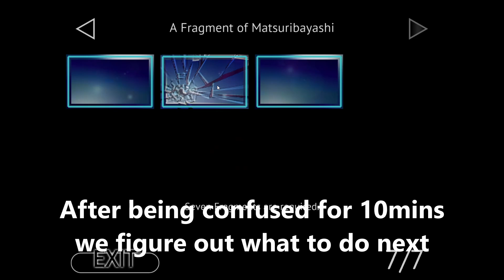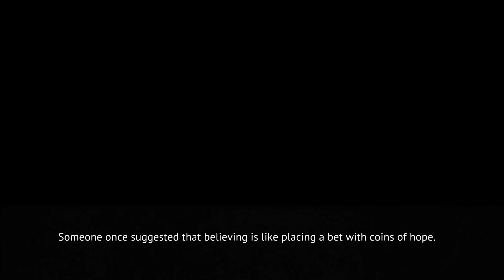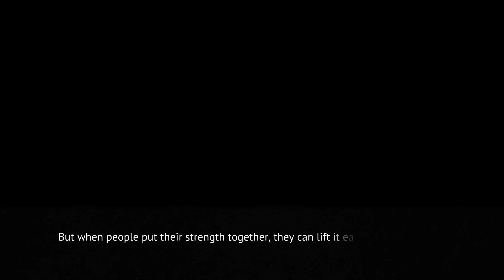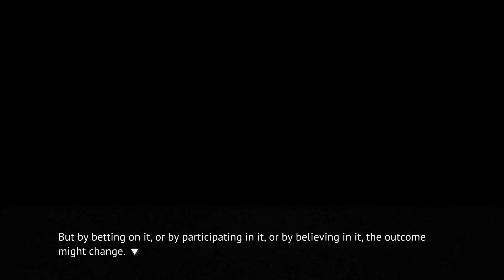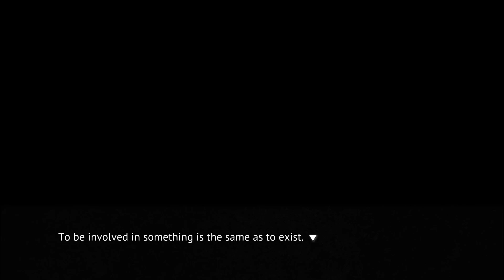Hanyuu Can't Comunicate | Jimsf & NCW Play Higurashi When They Cry | Part 171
Now this is the BS we signed up for. Don't question the horns.

We are now in the final game of Higurashi: When They Cry, Chapter 8 Matsuribayashi. We know the truth of the curse, we know the true culprit, but several questions remain unanswered including the most important one: can Rika and her friends survive the June of 1983...